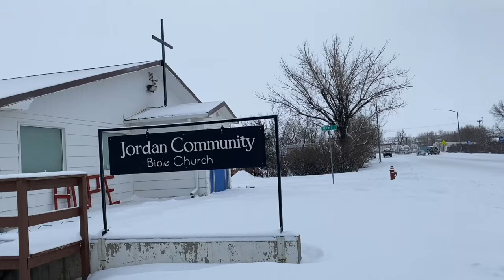Vlog #129 - Short and Sweet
Just a short vlog from last week of what little bit we recorded.  We are finding that it takes a lot of energy to record when you have a million other things going on.  Perhaps we will do better this week!